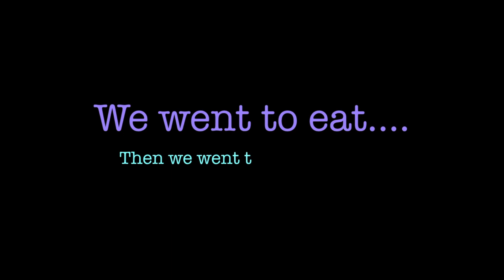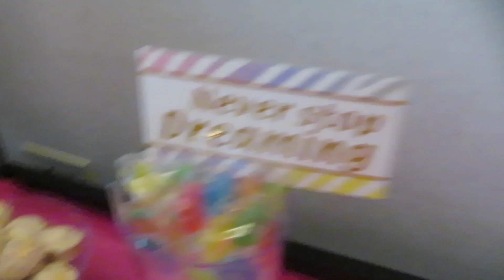Karsyn's Vlog || Karsyn's Magical 5th Birthday Party Vlog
Hello, loves! ♡

In this vlog we celebrated Karsyn's 5th birthday with her! She loves unicorns, so her mommy helped make her unicorn party wish come true! She lovesssss youtube as well, so we definitely had to vlog her party to share with y'all. Make sure you tell her happy birthday below, and give her video a huge thumbs up!